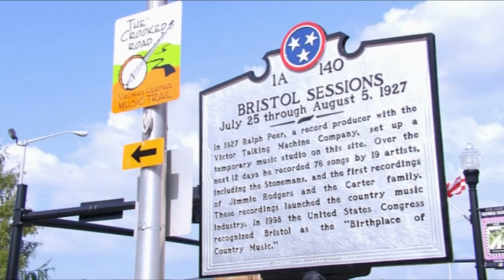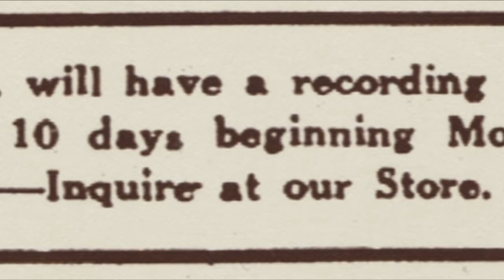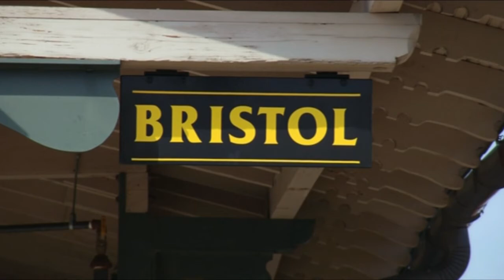On The Crooked Road - Birthplace of Country Music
Known as a hub for traditional mountain music and the site of the 1927 recording sessions that are referred to as “the Big Bang of Country Music,” Bristol is the home of the Birthplace of Country Music Alliance. The BCMA hosts a variety of music events and is in the process of constructing the BCMA Cultural Heritage Center in association with the Smithsonian Institution. Additional information about the BCMS, a Crooked Road Major Venue, is available at birthplaceofcountrymusic.org/